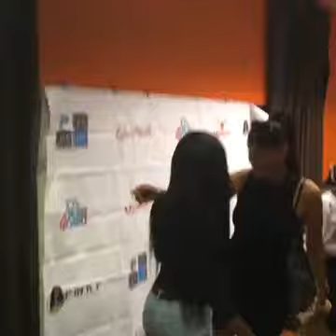Live At 10's Across The Board Ball For The Kids In New Jersey